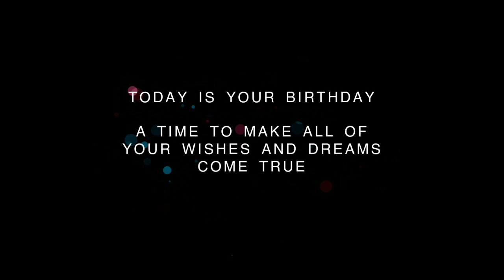❤️ Happy Birthday Celebration on December 1